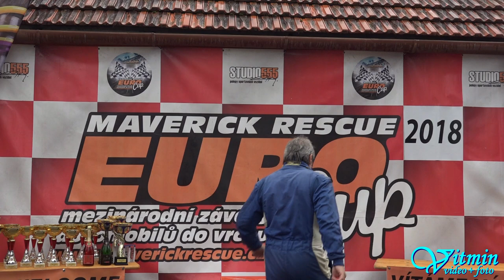Lukáš Malík - Opel Astra OPC - XIII. Divácká 13° - Česká trofej 2018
Lukáš Malík s vozem Opel Astra OPC vyhrál na XIII. Divácké 13° sobotní závod ve třídě E1H-2000. V neděli na téže trati obsadil v České trofeji po technických problémech příčku druhou.